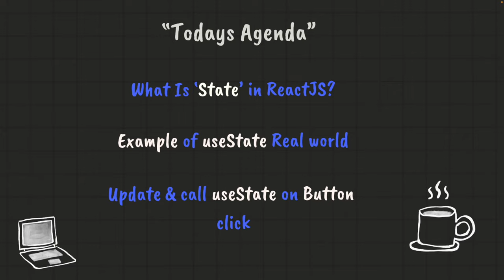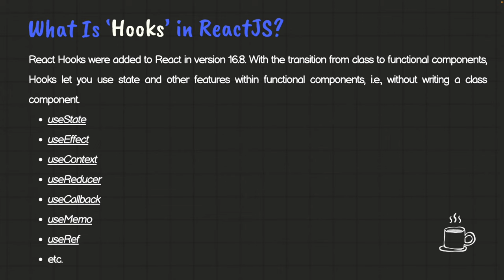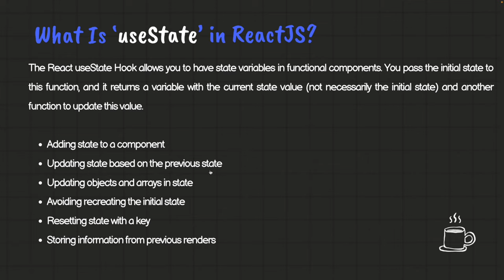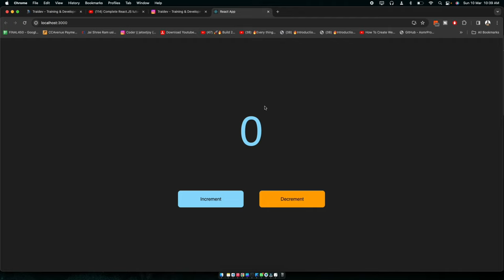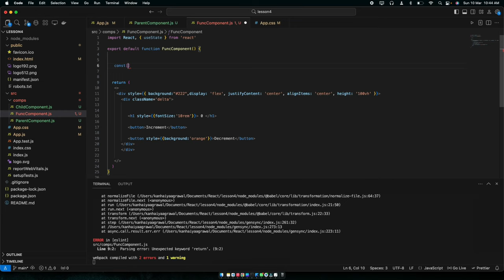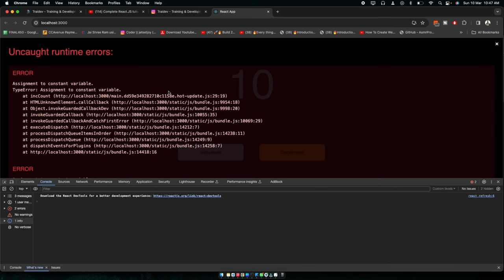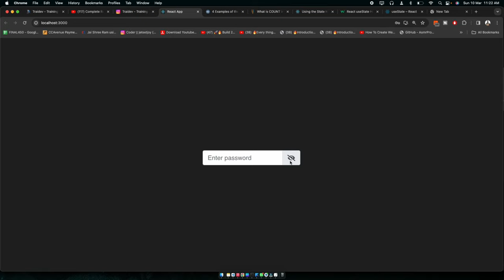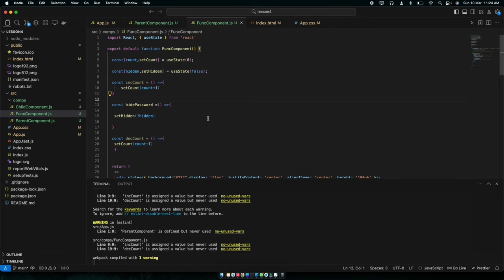Hooks in React JS & What is UseState Hook | React Js tutorial hindi in Hindi #7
React hooks are akin to extensions that enable further functionality for React functional components, such as value memory and event handling.

They facilitate the writing of more comprehensible and reusable code.

Therefore, you can utilize hooks to add state and other capabilities to more straightforward, functional components without than having to develop class components.